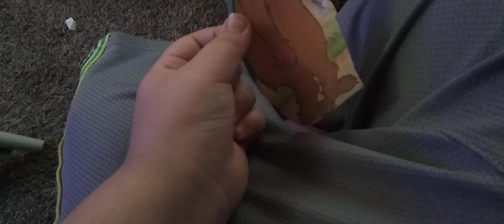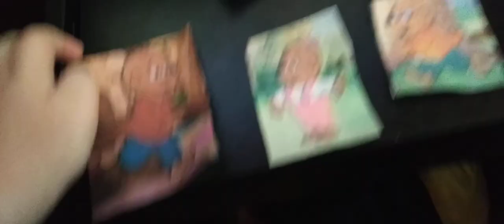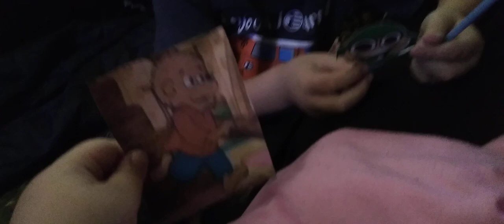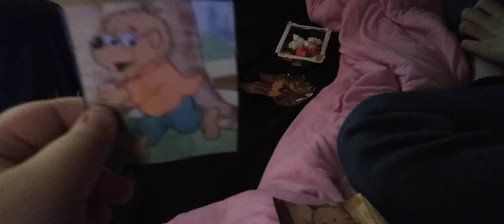The Berenstain Bears And The Trouble With The TrickSter (archive)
Originally Posted on December 7th, 2021 with a matter of context.